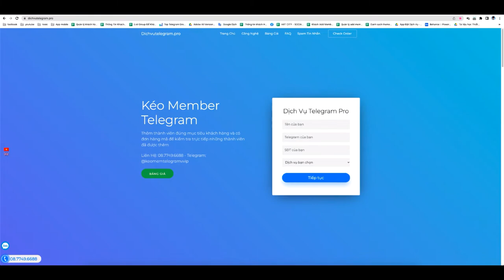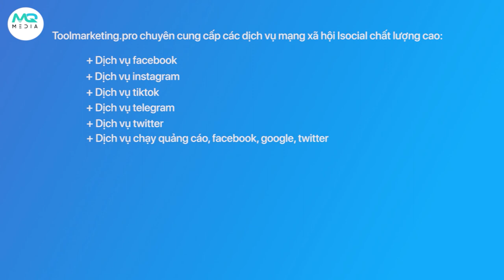Ưu Điểm Khi Tăng View Youtube Cho Video Mà Bạn Nên Biết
Các Lợi Ích Khi Tăng Like Instagram Mà Bạn Nên Biết